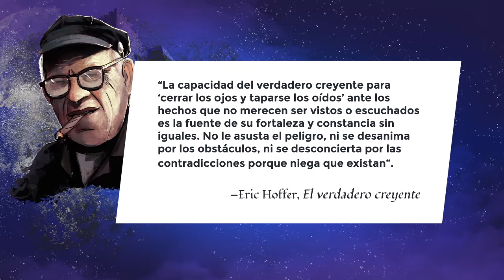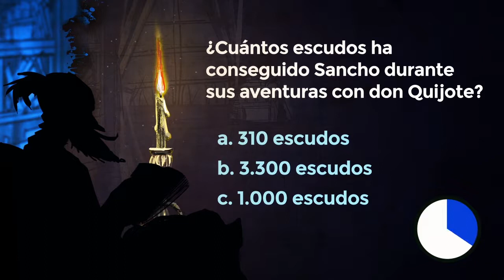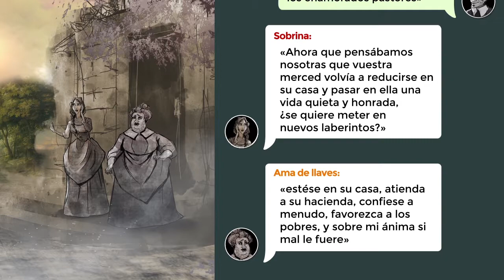Lección 41: Don Quijote se vuelve lúgubre y supersticioso